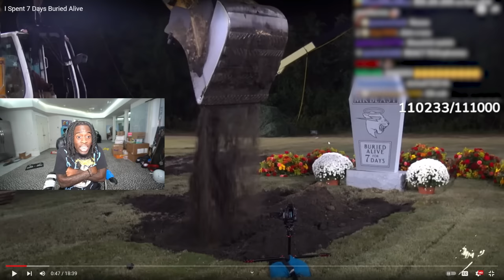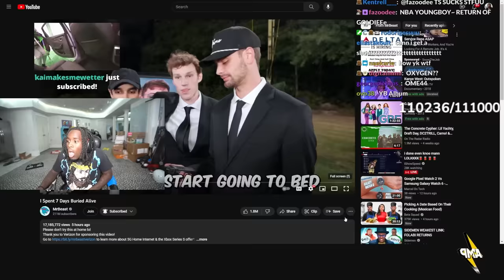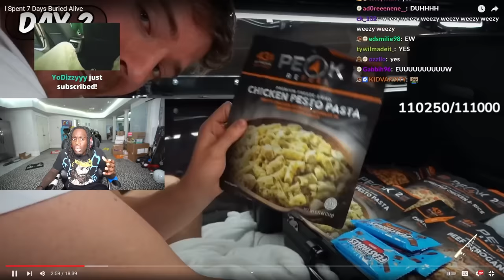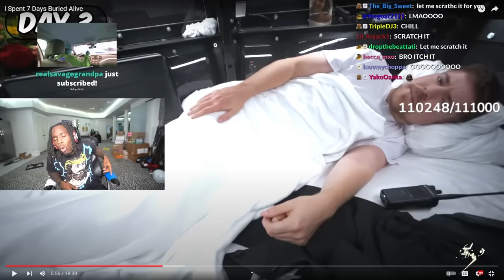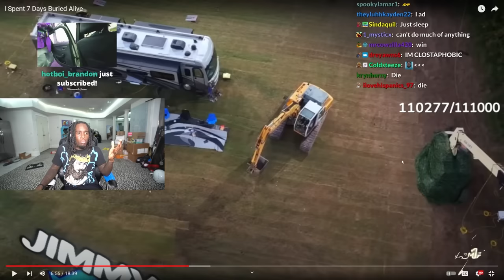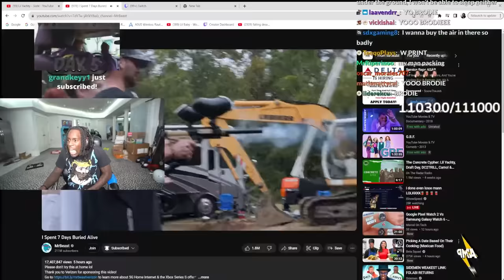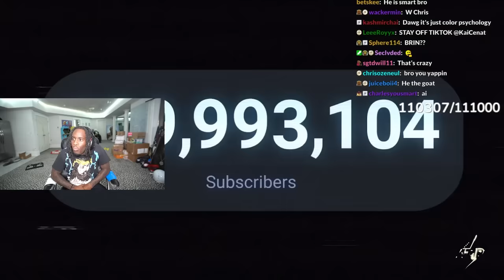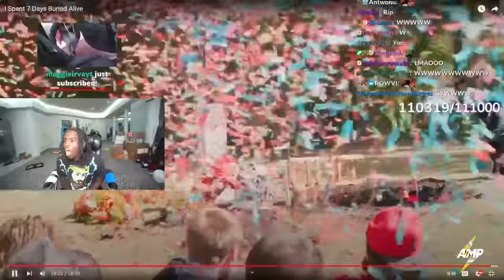Kai Cenat Reacts To MrBeast 7 Days Buried Alive